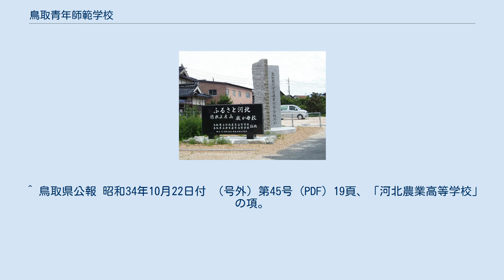鳥取青年師範学校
鳥取青年師範学校 （とっとりせいねんしはんがっこう） は、1944年 （昭和19年） に設立された青年師範学校である。
 前身の鳥取県立青年学校教員養成所から引き継いだ岩美郡米里村 （現・鳥取市米里地区） の校地で発足したが、1945年4月、東伯郡上井町 （現・倉吉市上井） にあった鳥取県立河北農業学校の校舎校地一式の寄附を受け、同地に移転した。
学制改革で新制鳥取大学学芸学部に包括された際、青年師範学校校地には学芸学部第二分室が設置されたが、旧制在校生の卒業とともに廃止された。
 河北農業高等学校・倉吉産業高等学校 跡地の碑 併設の県立河北農業学校は1948年4月に新制の県立河北実業高等学校となり、以後、東伯高等学校河北校舎（1949年4月） → 倉吉農業高等学校河北分校（1951年4月） → 河北農業高等学校（1953年4月） → 倉吉産業高等学校（1963年4月） と変遷した。
河北農業高等学校の校舎は、当初は国有財産だったが、1957年頃（昭和32年度）に鳥取県に無償譲渡された。
2003年4月、倉吉産業高等学校は倉吉工業高等学校と合併して鳥取県立倉吉総合産業高等学校となり、旧工業高校校地に統合された。
旧・倉吉産業高等学校の跡地は、2013年4月から倉吉市立河北中学校が使用している。
 ^ 『鳥取県大百科事典』（1984年） 715頁、「鳥取青年師範学校」 の項。
 『新編倉吉市史 : 第3巻 近・現代編』（1993年） 393頁。
 ^ 昭和20年4月30日付官報（第5485号） 文部省告示第七十六号 ^ 『倉吉市史』（1973年） 715頁・723頁。
 ^ 『倉吉市史』（1973年） 698頁 ^ 三徳小学校隣接地。
参照： 教育振興尚徳会会報 『尚徳』123号 (PDF) 7頁。
2013年7月28日閲覧。
 ^ 鳥取県公報 昭和34年10月22日付 （号外）第45号 (PDF) 19頁、「河北農業高等学校」の項。